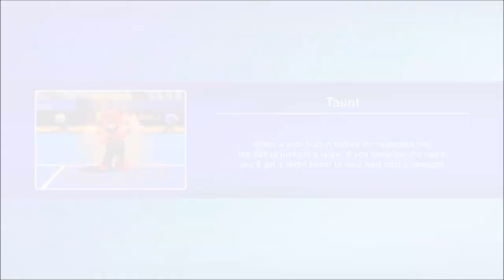ONWARD TO 100 WINS (Part 1)!!! - Mario Tennis: Ultra Smash (Offline; as Daisy) Episode 16